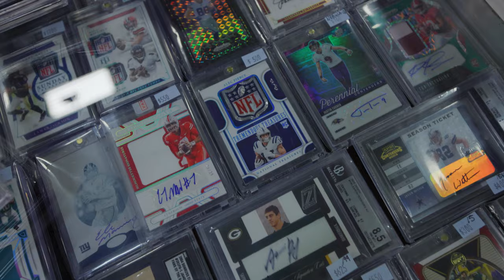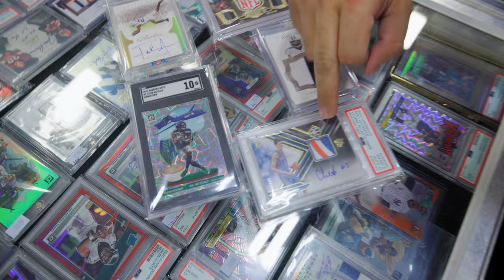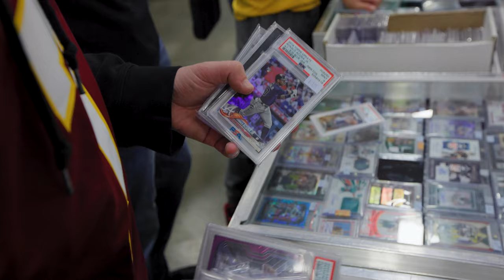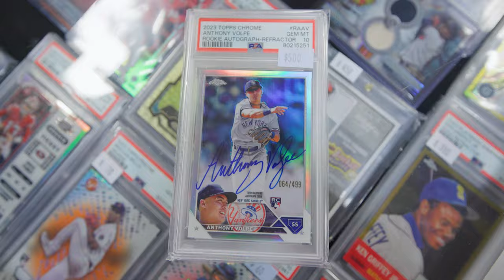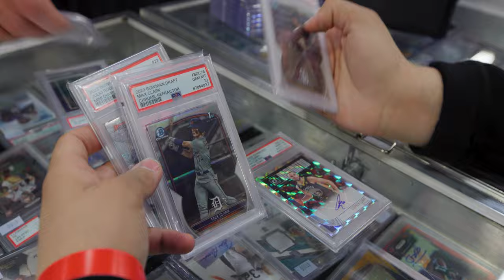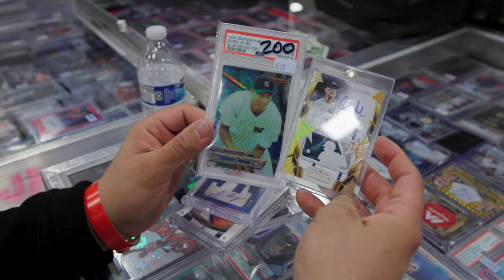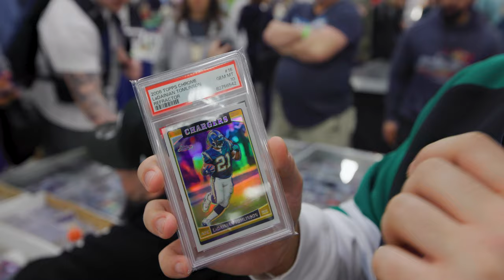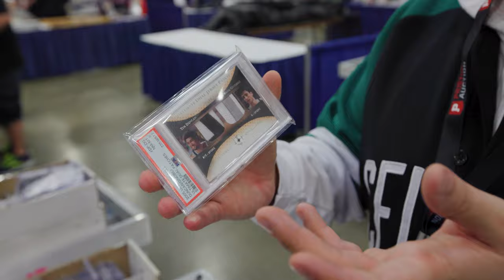High End Deals All Day Long at The CHANTILLY CARD SHOW ! Day 1 Vlog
The deals really didn't stop and that's because the show was POPPIN !!

Friday is usually the day I have the most time to be at the booth to make deals with people and it definitely did not disappoint 🔥￼￼